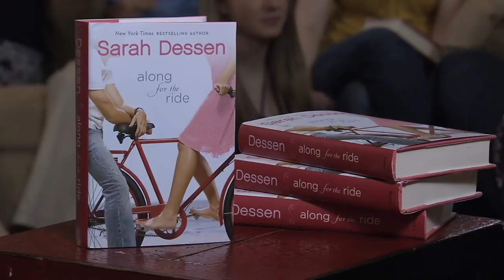Sarah Dessen joins Borders Book Club - part 1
is the place to watch this whole program, In this show, Sarah dessen discusses her book, Along for the Ride.